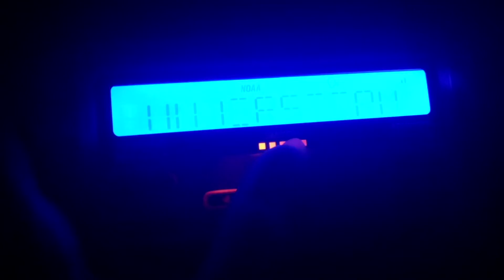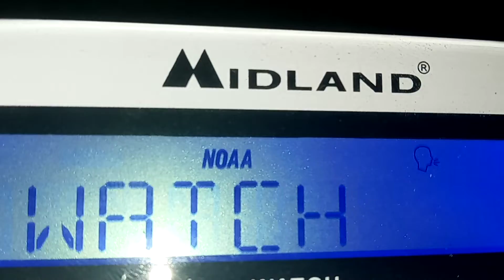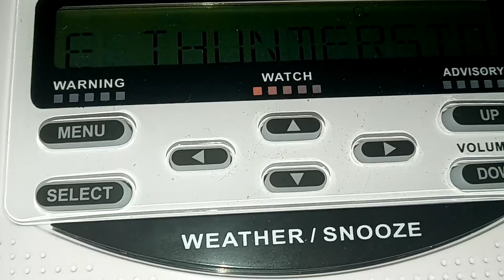EAS #23: UNEXPECTED SEVERE THUNDERSTORM WATCH (Lincoln, NE 6/3/20)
AN UNEXPECTED SVA CAME UP AND SCARED ME!!!